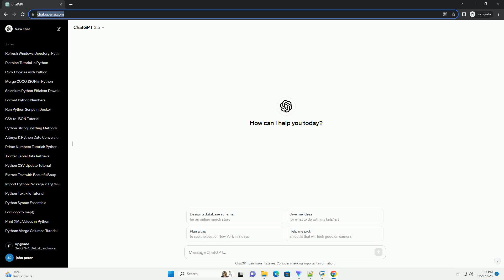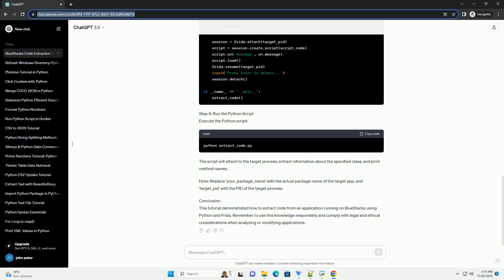Get Code from an Application running on BlueStacks using Python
Title: Extracting Code from an Application Running on BlueStacks Using Python
Introduction:
BlueStacks is a popular Android emulator that allows users to run Android applications on their desktop computers. In this tutorial, we'll explore how to extract code from an application running on BlueStacks using Python. This can be useful for reverse engineering, analyzing application behavior, or simply exploring the inner workings of Android apps.
Requirements:
Step 1: Install BlueStacks
Make sure you have BlueStacks installed on your computer. You can download it from the official
Step 2: Install Frida
Frida is a dynamic instrumentation toolkit that allows you to inject scripts into running processes. Install it using the following command:
Step 3: Launch BlueStacks
Open BlueStacks and start the Android environment.
Step 4: Find the Process ID (PID)
We need to find the Process ID (PID) of the application we want to analyze. You can use Frida's frida-ps command to list all processes. Open a terminal and run:
Identify the PID of the target application.
Step 5: Write the Python Script
Create a Python script to inject into the target process and extract code. Save the following code in a file named extract_code.py:
Step 6: Run the Python Script
Execute the Python script:
The script will attach to the target process, extract information about the specified class, and print method names.
Note: Replace 'your_package_name' with the actual package name of the target app, and 'target_pid' with the PID of the target process.
Conclusion:
This tutorial demonstrated how to extract code from an application running on BlueStacks using Python and Frida. Remember to use this knowledge responsibly and comply with legal and ethical considerations when analyzing or modifying applications.
ChatGPT